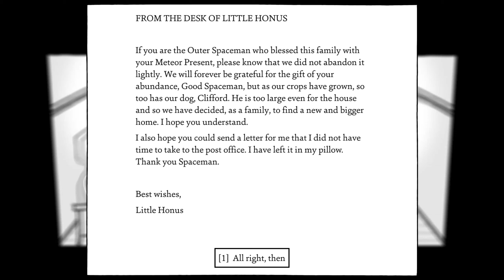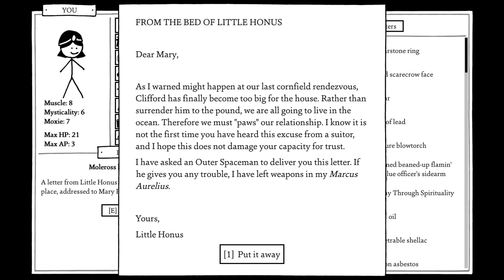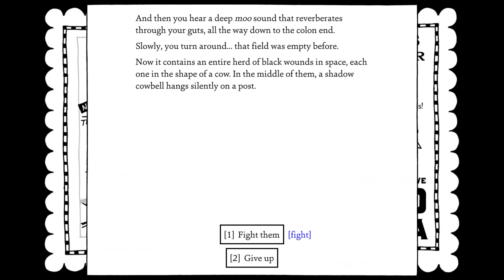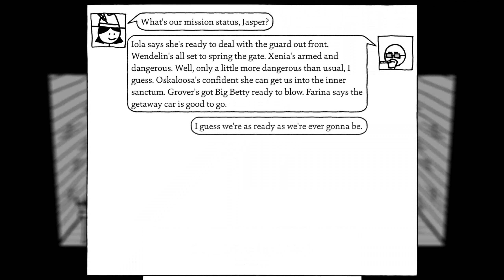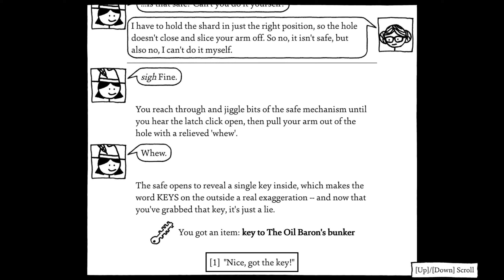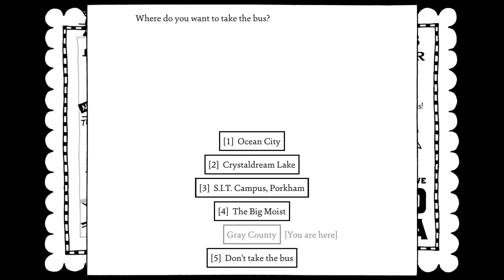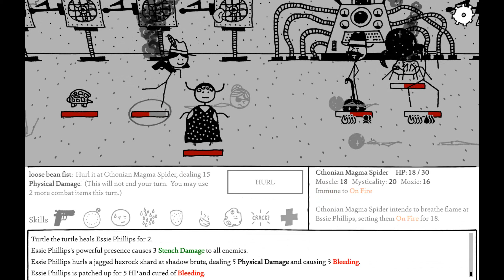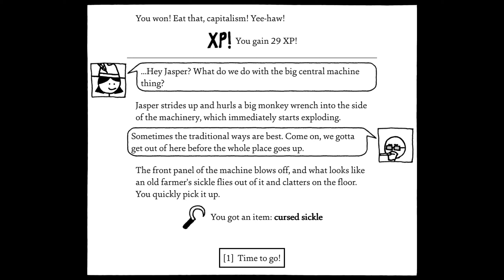Shadows Over Loathing || Casual playthrough - Chapter 5